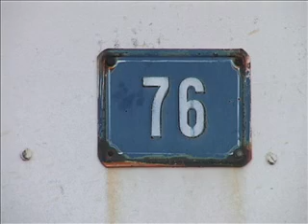03-03 graditelj jos uvek bez glavne deobe.wmv